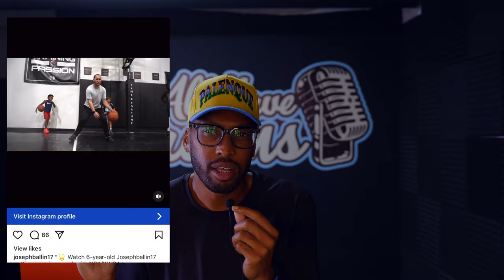im tired of trying to convince people, 39 days to launch